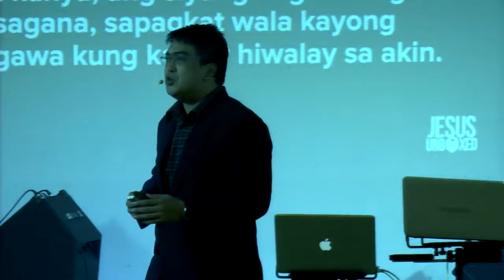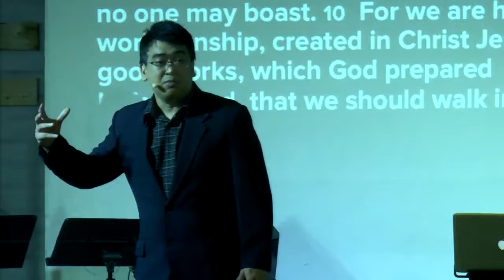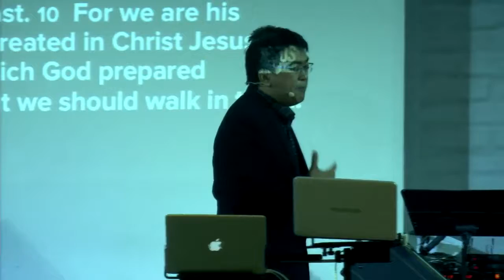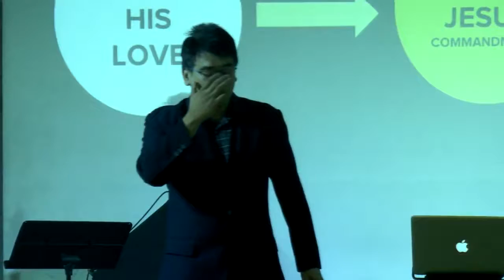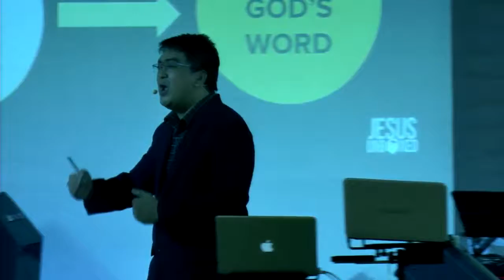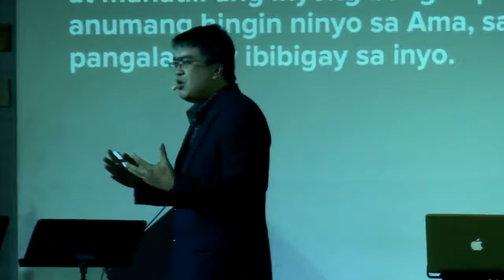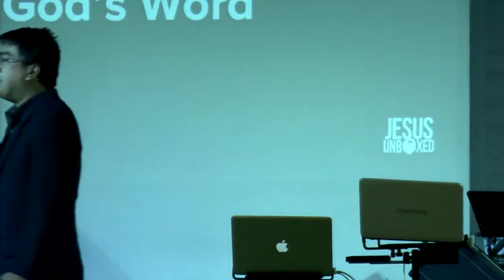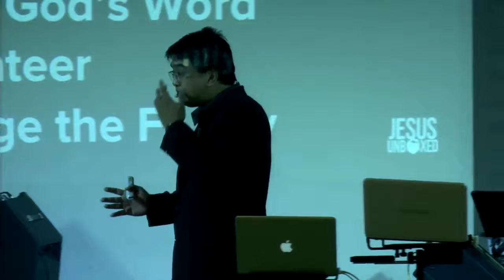JESUS IS THE TRUE VINE, ABIDE IN HIS LOVE ;By Bro VLADY SAMIA